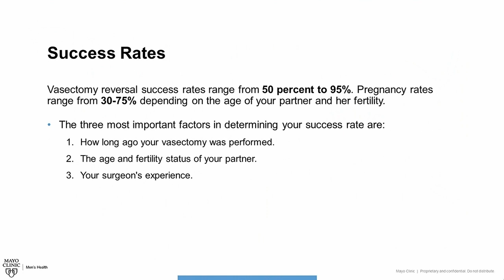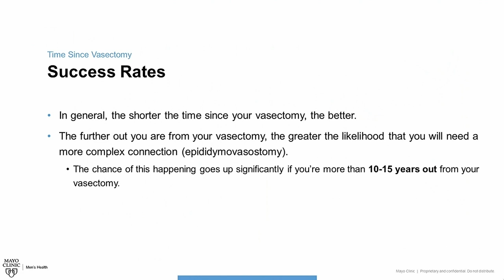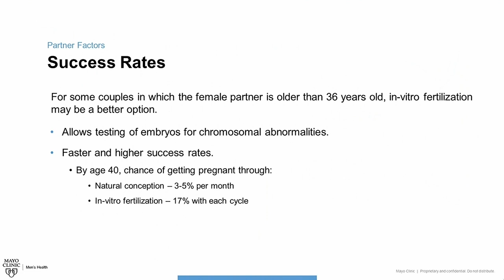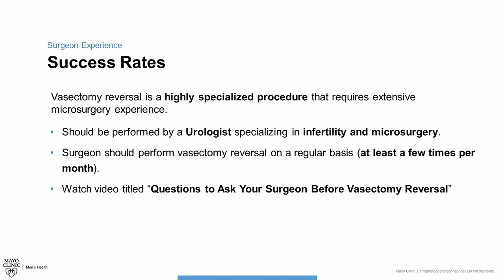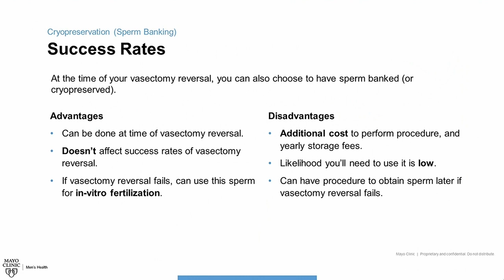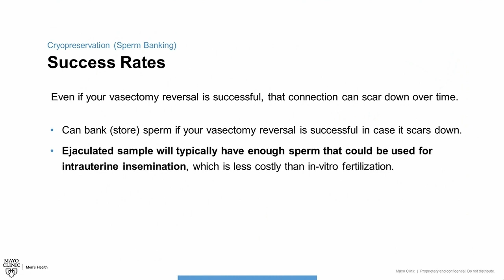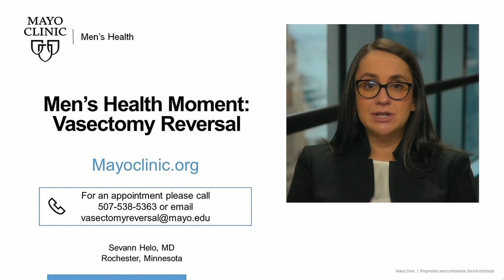Men's Health Moment: Vasectomy Reversal: Success Rates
Mayo Clinic Urologist, Dr. Sevann Helo, discusses the most important factors that determine vasectomy reversal success rates including important info regarding the age and health of your female partner. In this video, she also compares the advantages and disadvantages of sperm banking (or cryopreservation) at the time of your vasectomy reversal.  For more information on the services our Men's Health team offers, see our